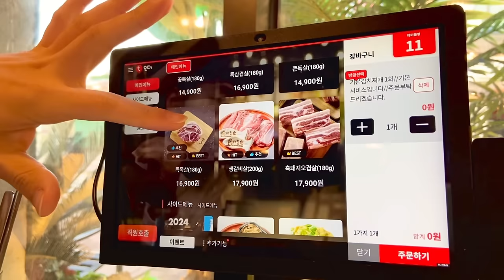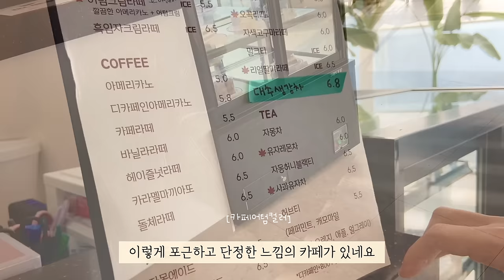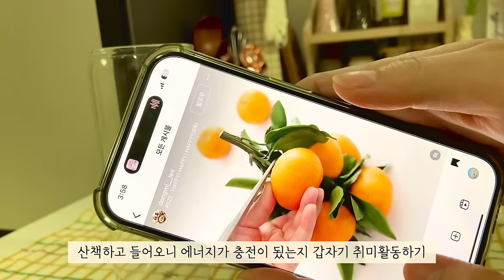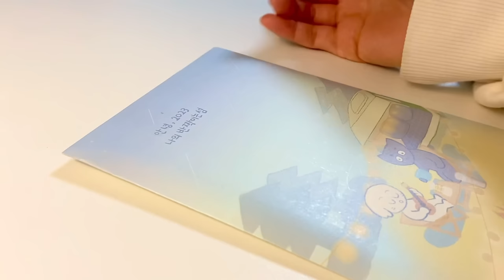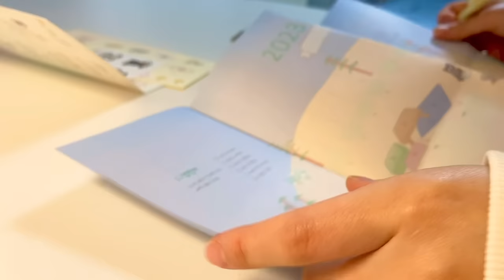vlog)매운 콩나물어묵과 크래미김밥으로 분식세트 차려먹는 자취일상🍙 상큼한 귤양갱 만드는 취미생활과 프렌치토스트 해먹는 일상브이로그[초마짬뽕,만두탕수,마늘새우덮밥,베이컨야채말이]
안녕하세요 무디입니다🧡
폭설이 내리고 강추위로 겨울을 한껏 느끼고 있는 요즘이에요.
여러분들은 몸 건강히 겨울을 잘 보내고 있으신가요?
이번 영상은 정말 열심히 만들어 잘 챙겨먹는 일상이 담겨있어요!
이번에도 재밌고 편안하게 즐겨주셨으면 좋겠습니다😊